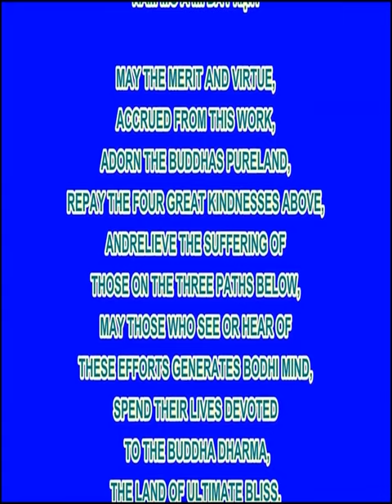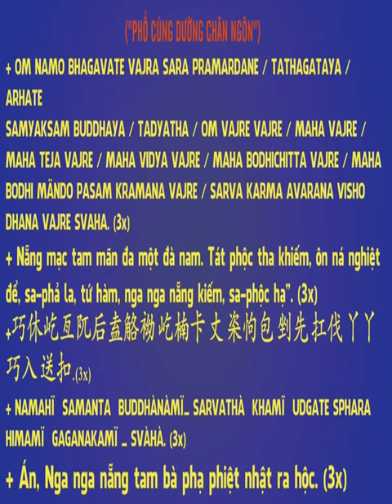Phật Dạy Bảo Chúng Ta Không Nhớ Ác Cũ, Không Ghét Người Ác, Hòa Thượng Tịnh Không